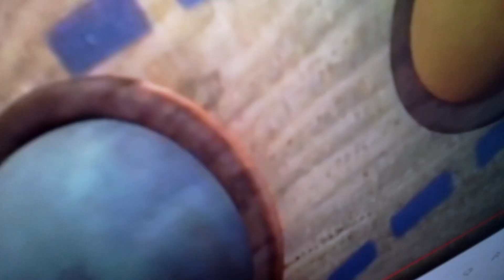5 March 2024